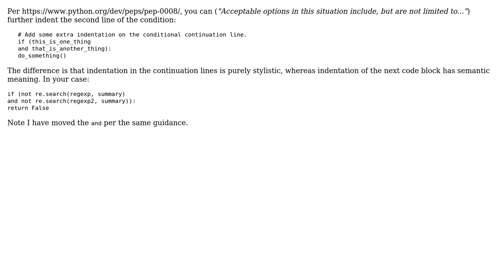Code Review: Checking that a string matches one regex and doesn't match another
With thanks & praise to God, and with thanks to the many people who have made this project possible! | Content (except music & images) licensed under CC BY-SA | Music | Images & others | With thanks to user mastier user jonrsharpe user alecxe and the Stack Exchange Network Trademarks are property of their respective owners. You are responsible for your own actions.